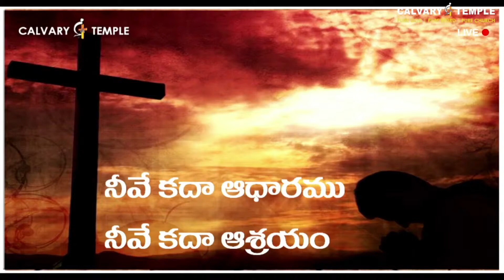నీ మందిరమే మాకు ఆశ్రయం | Nee Mandirame Maaku Aashrayam | Bro.Sunil Garu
నీ మందిరమే మాకు ఆశ్రయం | Nee Mandirame Maaku Aashrayam | Bro.Sunil Garu | CalvaryTempleSongs | Christian Song | Telugu